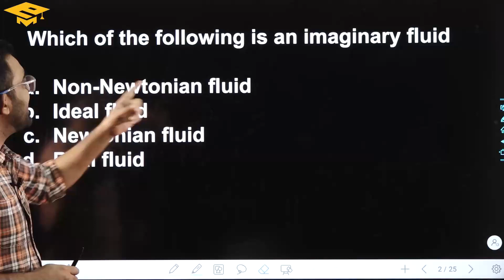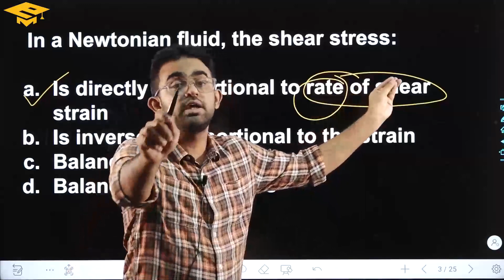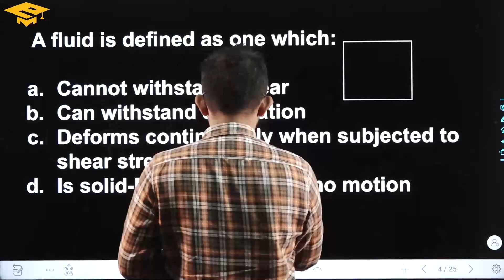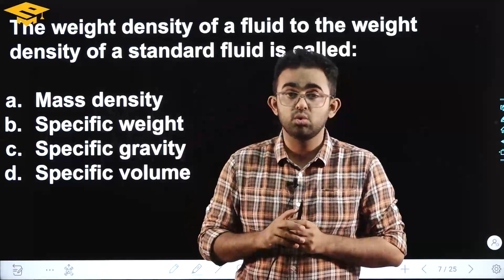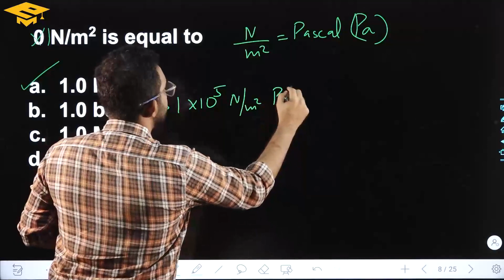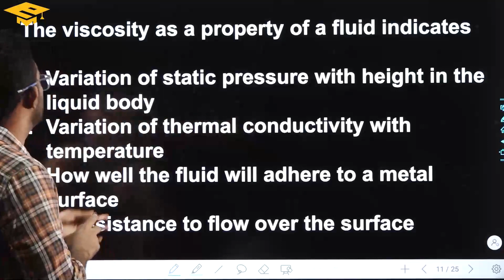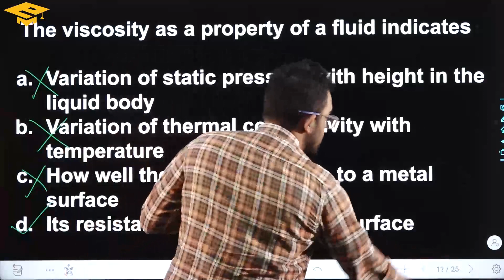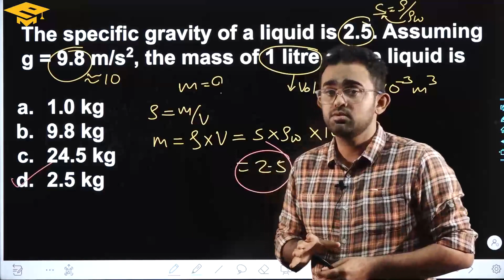Fluid Mechanics PYQ discussion | Mechanical | Civil | Kerala PSC AE | AMVI |Overseer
Fluid Property (PYQ) is discussed in this session in detail by Mr Afsal Haleef. This session will be beneficial for all learners who want to know about fundamentals of fluid properties

  Our Features:
- World-class faculty
- Cutting edge curriculum
- Live classes
- Student discussion forum
- Quiz & assignments
eMeryt APP Download Link -
Android : 👇🏻